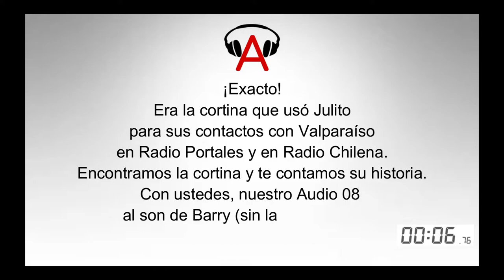Julio Videla, Valparaíso y Barry White: Cortina musical de radios Portales y Chilena || Audio 08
Julio Videla condujo los matinales Portaleando la Mañana de radio Portales (1976 a 1988) y La Mañana Chilena de radio Chilena (1992 a 1999).
En ambos programas, una sección permanente era el contacto diario con las filiales locales de estas radios en Valparaíso, el que se transmitía en dúplex por ambas señales.
La cortina musical del segmento, era Love’s Theme, de Barry White, grabado en 1973 por The Love Unlimited Orchestra, la orquesta que acompañaba al cantante.
Gracias a Sergio López y Andrés Huerta por algunas pistas.
Logo de radio Portales, extraído desde FB Golpedirecto Coyhaique en esta publicación

🔴 ¿𝐁𝐮𝐬𝐜𝐚𝐬 𝐮𝐧 𝐚𝐮𝐝𝐢𝐨, 𝐪𝐮𝐢𝐞𝐫𝐞𝐬 𝐜𝐨𝐦𝐩𝐚𝐫𝐭𝐢𝐫 𝐭𝐮 𝐚𝐫𝐜𝐡𝐢𝐯𝐨 𝐨 𝐬𝐢𝐦𝐩𝐥𝐞𝐦𝐞𝐧𝐭𝐞 𝐜𝐨𝐦𝐮𝐧𝐢𝐜𝐚𝐫𝐭𝐞? ¡𝐒í𝐠𝐮𝐞𝐧𝐨𝐬 𝐲 𝐞𝐬𝐜𝐫í𝐛𝐞𝐧𝐨𝐬 𝐞𝐧 𝐥𝐚𝐬 𝐫𝐞𝐝𝐞𝐬!

FICHA DE AUDIO 08:
Archivo: Gonzalo Araya Santana
Fuente: YouTube
Título: Love's Theme
Autor: Barry White
Intérprete: The Love Unlimited Orchestra
Año grabación: 1973